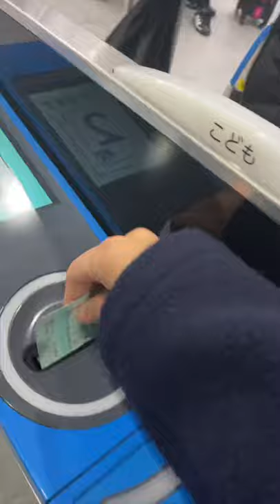[140% ridership] Riding the crowded Bullet Train at the beginning of the year. Osaka - Tokyo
In fact, it takes about three hours from Osaka to Tokyo.

The U-turn rush of people who spent the year-end and New Year holidays in their old hometowns reached its peak on the 3rd. Although the congestion was slower than usual due to the new coronavirus, the number of passengers on Shinkansen and air flights was on the increase compared to last year, and traffic jams continued on highways.
　According to the JR companies, on the Tohoku Shinkansen, the ratio of unreserved seats on the Yamabiko train that departed Morioka Station at 1:08 p.m. and 2:08 p.m. on the 3rd was 170% in both cases, a significant increase from the previous year (40%). The Tokaido Shinkansen was also almost full of reserved seats that afternoon. The highest occupancy rate for unreserved seats on trains departing from Nagoya Station by 4:00 p.m. was 140% for the Nozomi departing at 2:36 p.m.